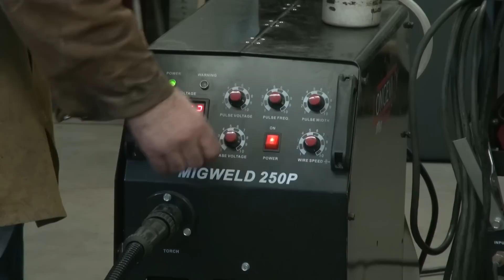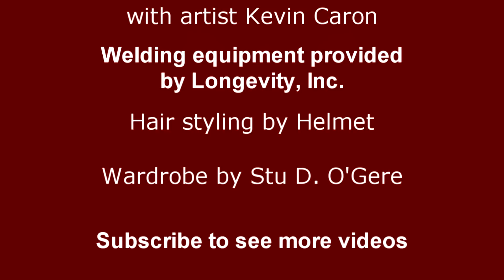How to Weld Outside Corners - Kevin Caron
- In response to a viewer's request, artist Kevin Caron explains and shows how to weld outside corners. This time, he's using 5/16" steel, because the viewer asked about welding 1/4" steel and that's as close as Caron had in the scrap pile. First, he cuts the plate to size, then overlaps the corners a little. You don't want a gap and you don't want it flush, you want to have a space open where you can make your weld. Next, he jigs up the metal on his welding magnets. Then Caron steps over to his Longevity MigWeld 250P to set it up. He mentions the helpful rule of thumb to set your welder to one amp per thousand of thickness as the place to start, then you can fine tune it from there. So he sets his voltage to 25 volts - as high as this welder will go - and his wire feed as high as it will go, which in this case is 311. As he notes, if your welder won't go that high, then welding steel this thick will be a problem Caron puts on his helmet and tack welds the two pieces together on each end so he can pull the steel away from the magnets, which otherwise will affect the weld. Then he decides to turn down the voltage a bit to 24 and leaves the wire feed at 311. He welds one more tack in the middle, just to see if the voltage better. Then he welds from one end to the middle horizontally, and the other end to the middle vertically. You have to move a little more quickly when welding vertically, maybe weaving back and forth a bit, almost holding the puddle up to counteract gravity. The horizontal weld is almost flat, but the vertical weld is a little dished, perhaps because he may have gotten a little more penetration with that weld. He'd then normally come back and put another weld over the top of the whole corner so he could come back with the grinder and get a nice sharp edge, then come back one more time and just dress that edge to give it a clean 45" angle. Finally he recommends coming back and making a pass on the inside of the corner.